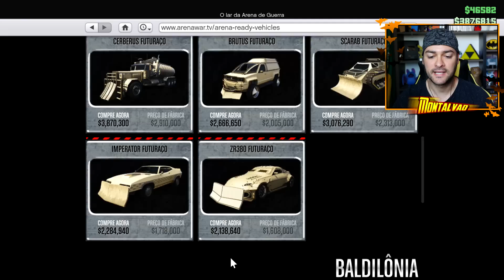GTA V Online - Novo Carro Que Sobe 90º! BRUTUS do Coringa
GTA V tem novo carro Brutus que é uma VAN que sobe 90 graus e tem personalização do Coringa na nova atualização Arena War.